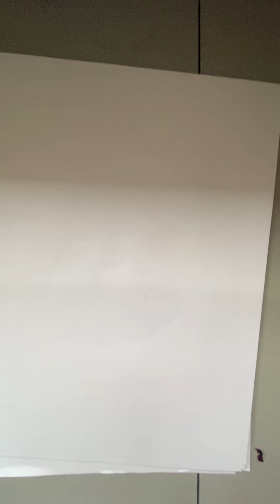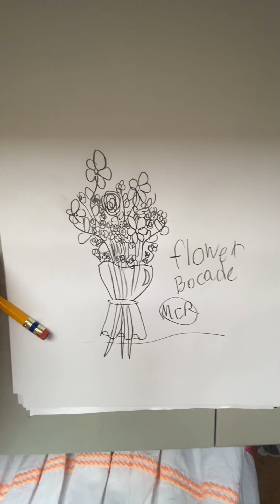Drawing a flower bocade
Drawing a flower bocade sort of hard